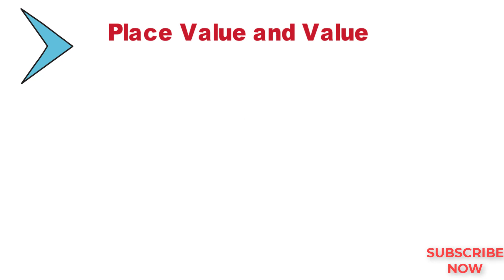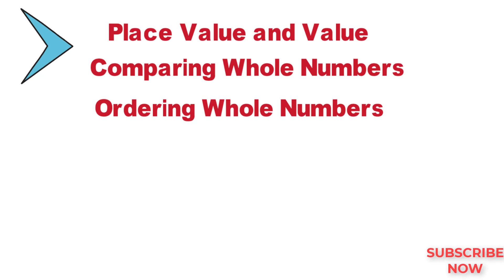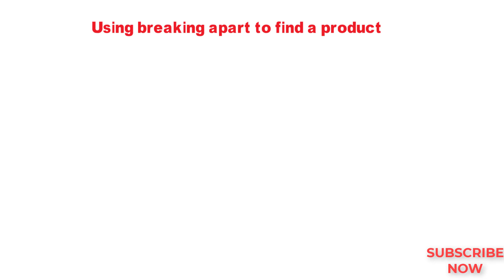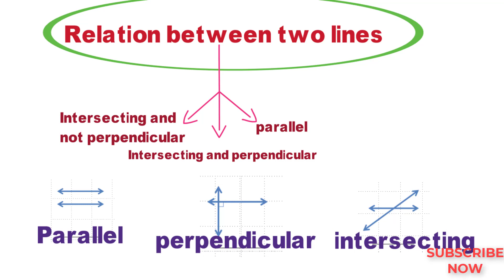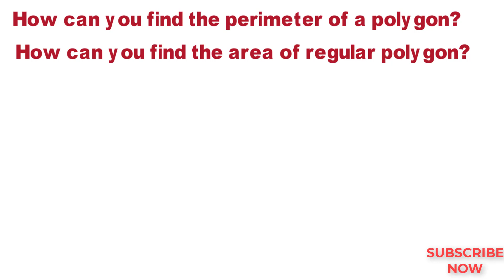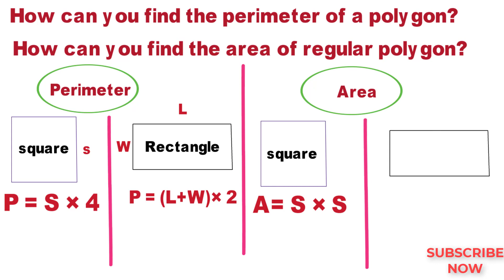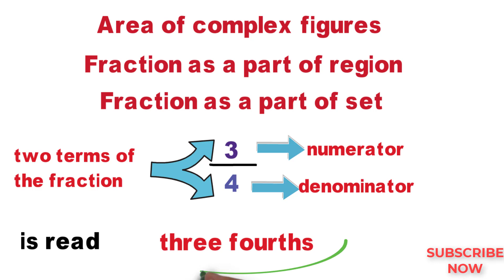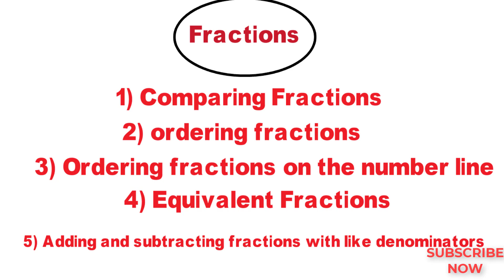Math School I Basic Math Course I ماث رابعة ابتدائي المنهج الجديد I كورس التأسيس I حلقة1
ماث رابعة ابتدائي المنهج الجديد كورس التأسيس -ماث رابعة المنهج الجديد - ماث سكول - قناة ماث سكول - ماث المرحلة الابتدائية - شرح دروس ماث المنهج الجديد رابعة ابتدائي - المنهج الجديد الصف الرابع - كورس التأسيس - كورس تأسيس جريد 4 - ماث الصف الرابع - الصف الرابع الابتدائي رياضيات لغات